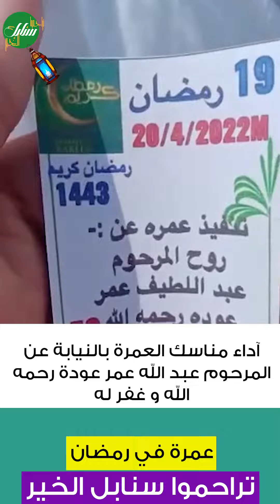آداء مناسك العمرة بالنيابة عن المرحوم عبد الله عمر عودة رحمه الله و غفر له